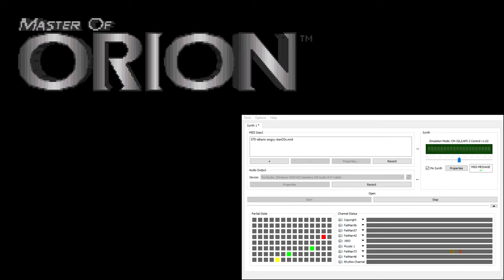Master of Orion CM-32L OST - Alkaris Angry